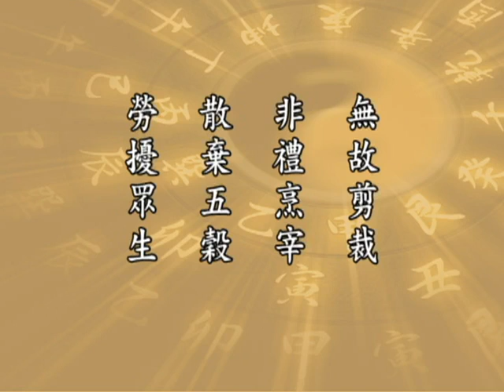太上感應篇 142